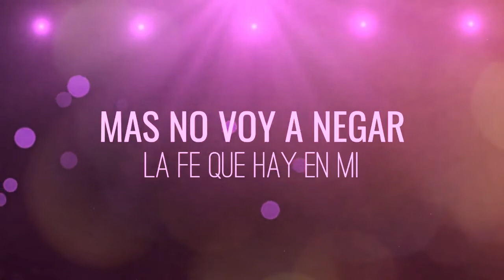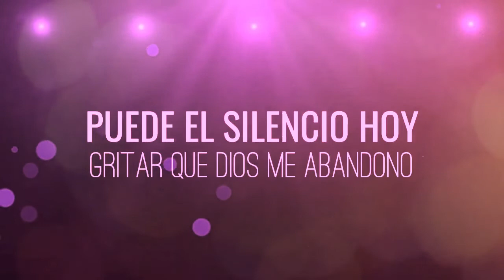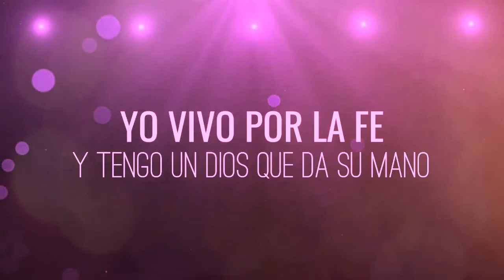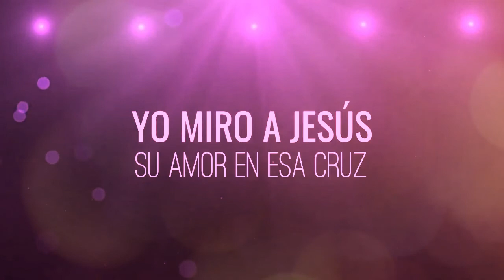🔵 AL AUTOR DE VIDA (con Letra) Aline Barrios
LETRA

Me quisieron detener, hacerme desistir
Más no voy a negar, la fe que hay en mí
Yo tengo una misión, seguir a mí Jesús
No me avergonzaré del evangelio de la cruz

Y aunque piedras tiren contra mí
Y con palabras me quieran intimidar
Mayor aquel que ahora vive en mí
Con Jesús siempre me levantaré

Yo miro a Jesús su amor en esa cruz
Yo clamo Abba Padre, ven con Tu gran poder
Nada puede parar al autor de vída

Mayor aquel que ahora habita en mí

Puede el silencio hoy
Gritar que Dios me abandonó

Yo vivo

Yo vivo por la fe
Y tengo un Dios que me da su mano
Y me levanta
Sé en quién hoy he creído
Y que es poderoso para hacer aún más

Y esta es la hora
Dios toca, renueva, transforma
Tengo vída en Dios, vída en Dios
Tengo fuerza en Dios
Esperanza en Dios
Yo tengo esperanza en Dios
Tenho todo en Dios

Al autor de vída